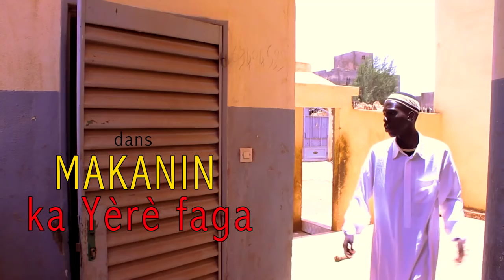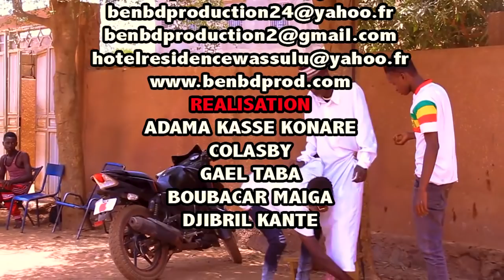MAKANAI ka yere faga BEN BD PRODUCTION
MAKAN SOUKOUNA DIT MAKANAI EST UN JEUNE COMEDIEN MALIEN DE BAMAKO KALABAN KOURA QUI FAIT BOUGER BEAUCOUP LA POPULATION MALIEN AVEC LE SOUTIEN DE SON LABEL UNIVERSEL BEN BD PRODUCTION INTERNATIONALE